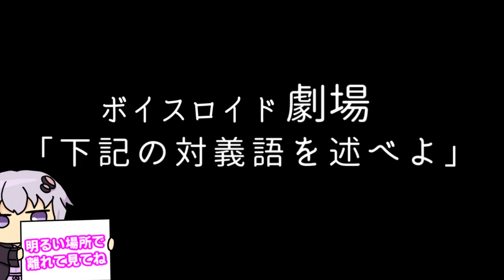【ゆかり先生劇場】ショートコント『以下の対義語を述べよ』（VOICEROID劇場）